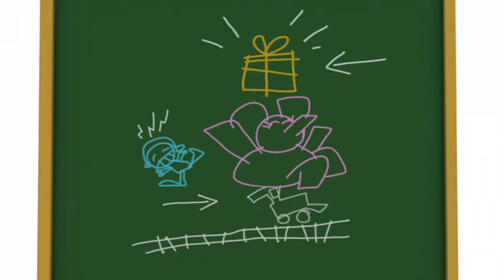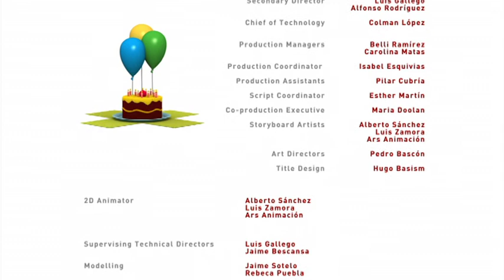POCOYO- episodios longos- temporada 1 , 30 MINUTOS [3]